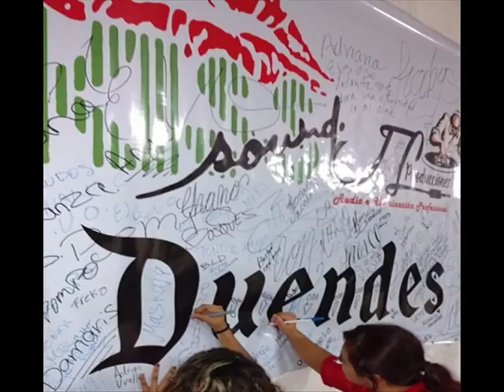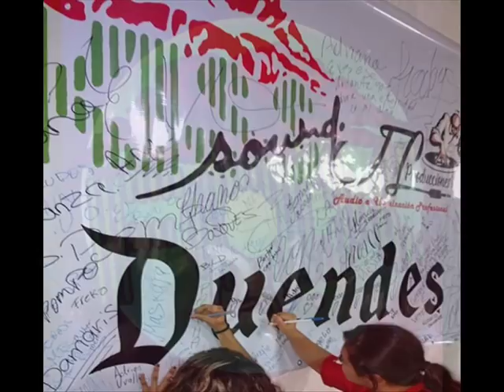FOX DJ KISS SOUND CON EL VOL 17 HOMENAJE EN VIDA A MOSCA Y BEBO LA BANDA DE NAVA COAHUILA GRACIAS X